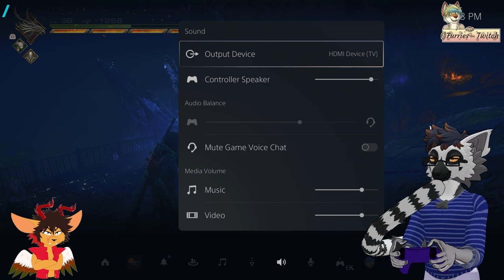Kaiju Battles In Space! | Final Fantasy XVI | Chapter 16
*Artwork*

*3D Model and Rigging by*